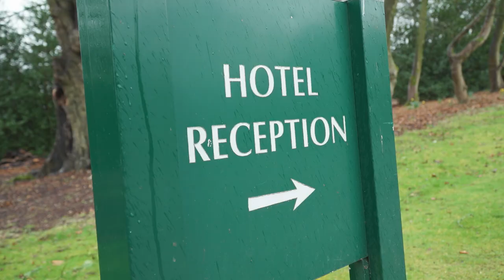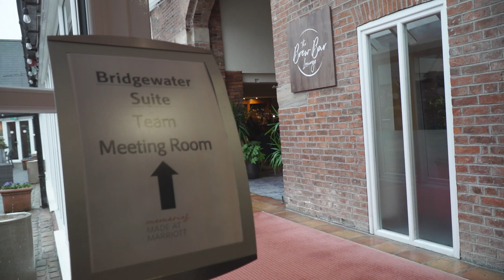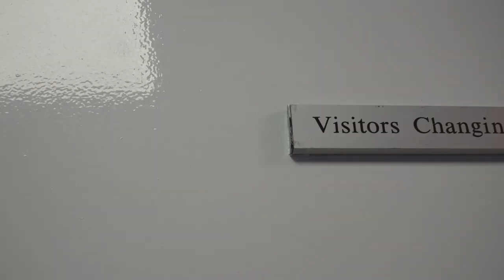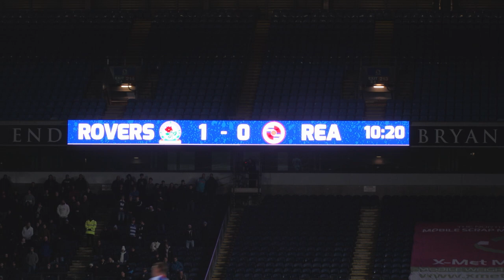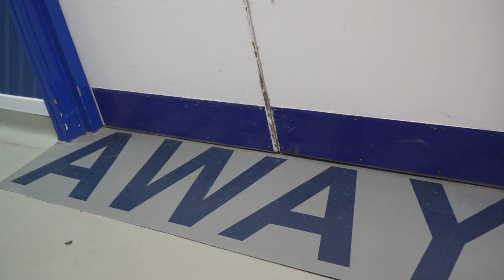🎥 Behind the Scenes | Access all areas from our away trip to Blackburn, including Casadei's goal ⚽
Go behind the scenes with the Royals team on our most recent away fixture to Blackburn Rovers. Cesare Casadei's 25 yard strike, Nelson Abbey GoPro takeover and much more 🎥⚽